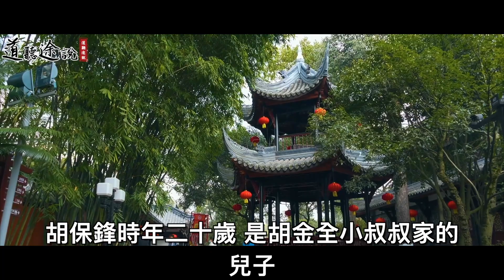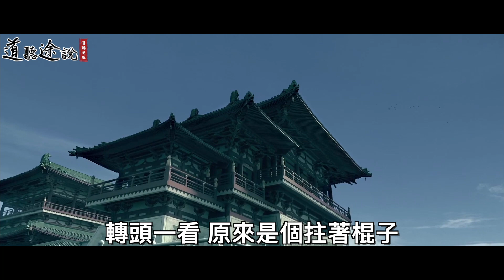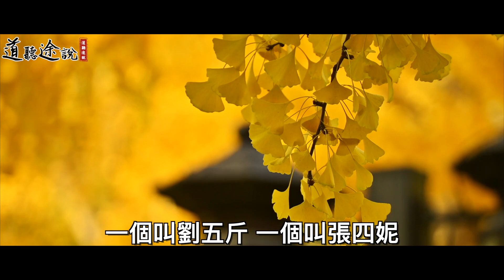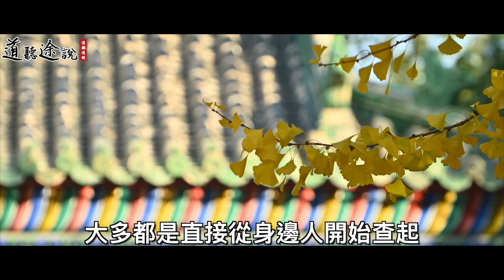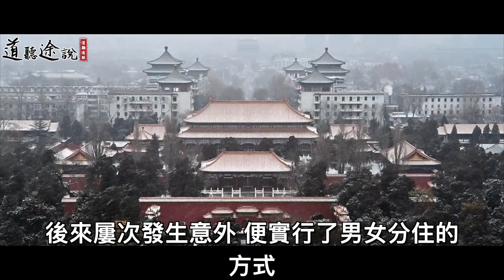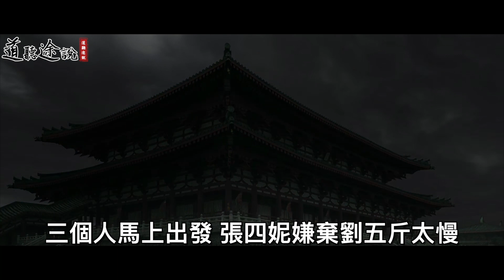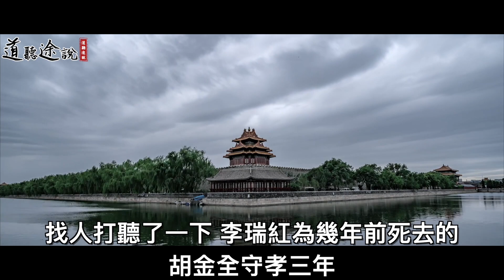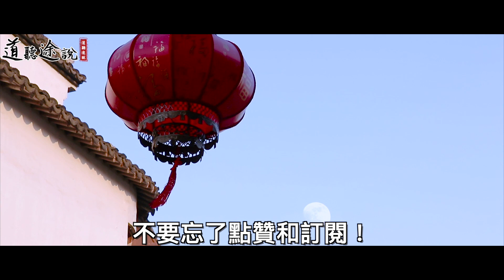男子入住大車店後竟離奇失蹤！其真相撲朔迷離！三年無人能解！ ｜道聽途說